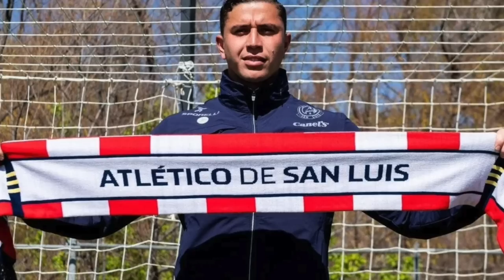¿De DÓNDE SALIÓ el ARQUERAZO de San Luis? La HISTORIA de ANDRÉS SÁNCHEZ ¡Así PODRÍA JUGAR en Chivas!